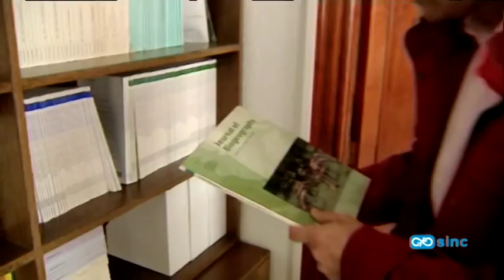La altitud de las islas aumenta el número de especies exclusivas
En los ecosistemas insulares de alta montaña, las especies animales y vegetales endémicas están doblemente aisladas, lo que las hace aún más exclusivas. Así lo confirma un estudio europeo, con participación española, que añade el factor de la altitud a una mayor biodiversidad.